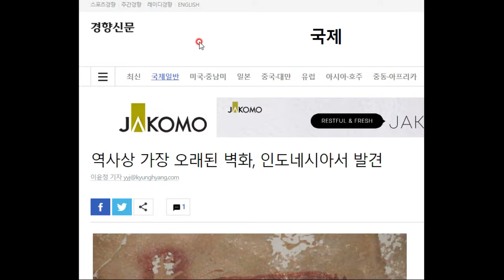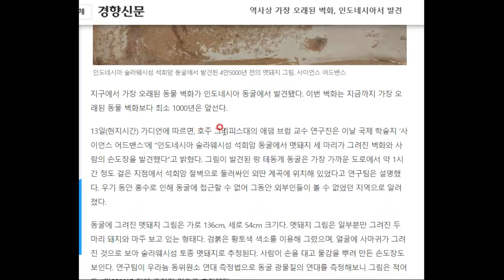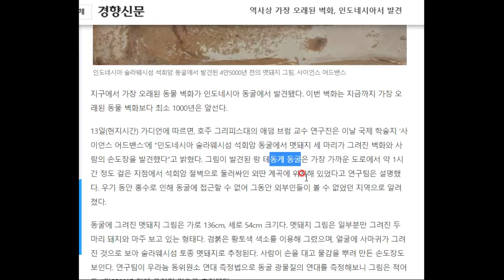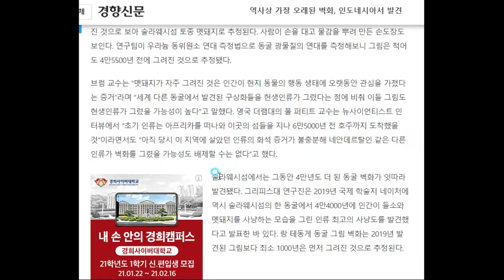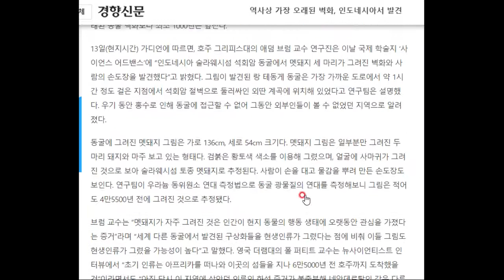인도네시아에서 발견된 벽화가 무려...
4만 5천 년 전 벽화라고 합니다! 인류 최초의 벽화 기록 경신!